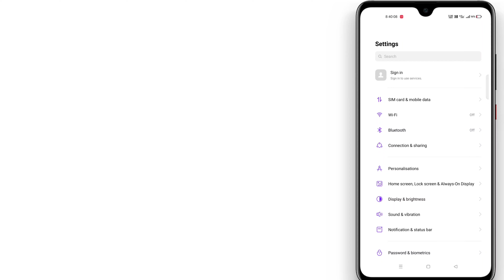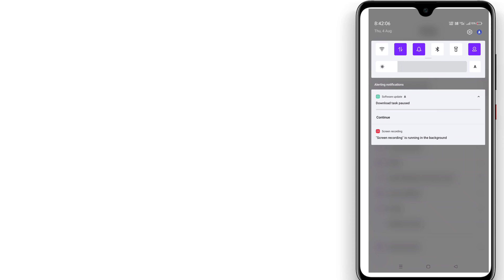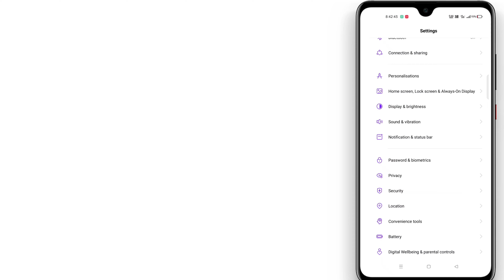4 August 2022 ~ Stable Official Realme Ui 3.0 Update Rollout | Android 12 August 2022 Stable Update